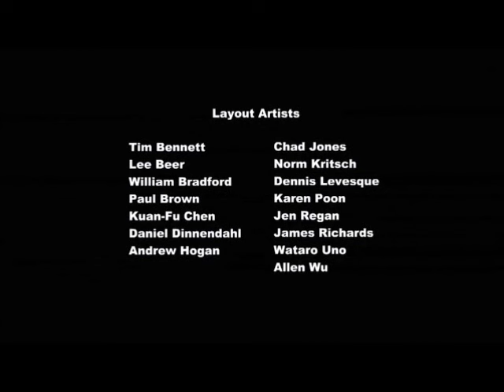My Little Pony: Friendship is Magic - Friendship is Magic (Season 1 Closing Theme/Credits)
Show: My Little Pony - Friendship is Magic
Episode: 1x01-2x02
Song: Friendship is Magic (Season 1 Closing Theme/Credits)

Friends